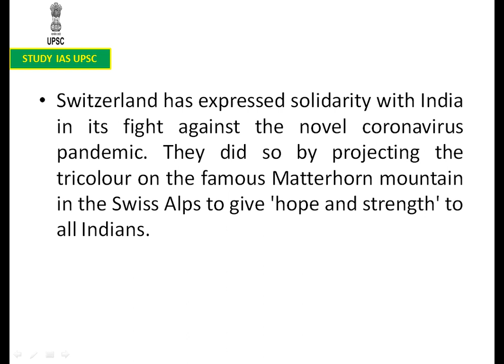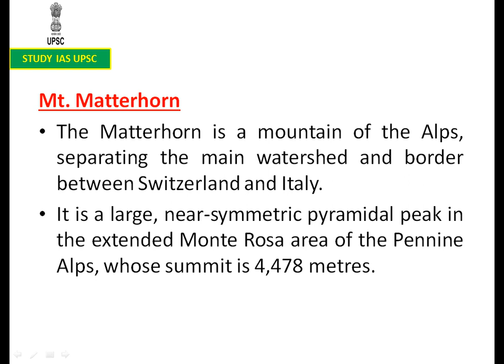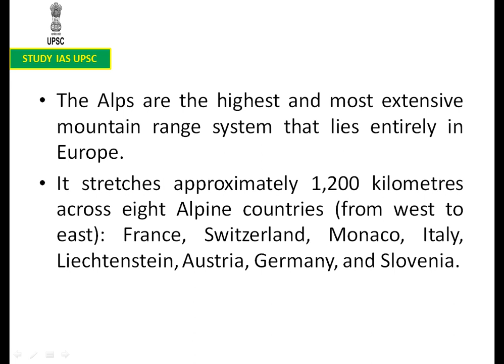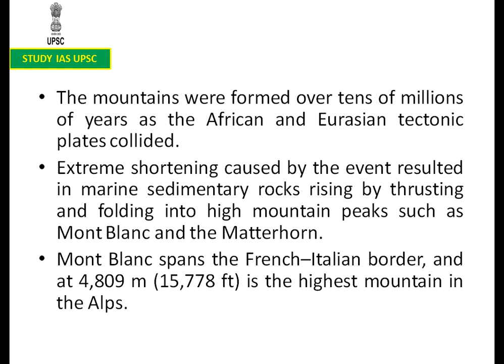Matterhorn Mountain of the Swiss Alps For UPSC/Banking/SSC/State PCS/OAS/Defence/Railways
Mt. Matterhorn
The Matterhorn is a mountain of the Alps, separating the main watershed and border between Switzerland and Italy.
It is a large, near-symmetric pyramidal peak in the extended Monte Rosa area of the Pennine Alps, whose summit is 4,478 metres.
It is one of the highest summits in the Alps and Europe (Mont Blanc being highest).
The four steep faces, rising above the surrounding glaciers, face the four compass points and are split by the Hörnli, Furggen, Leone/Lion, and Zmutt ridges.
Its formation
The Matterhorn is mainly composed of gneisses originally fragments of the African Plate before the Alpine orogeny.